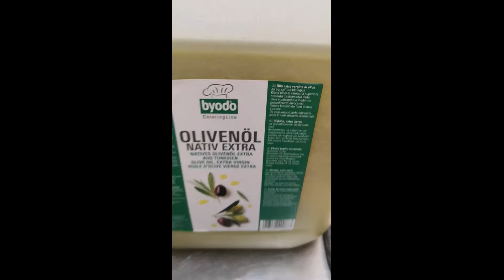Пиццу заказывали? Как делают Пиццу...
В этом коротком видео вы увидите как делать Пиццу